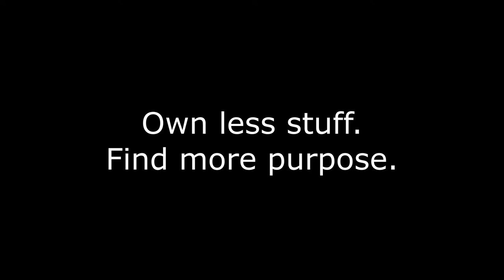VLOG D-40 - LEAVING PONYO-LAND [FbK #3]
Fueled by Kindness #3

Made on Day 40.

Hi, I'm Samuel, aka Le French Mulu and I'm currently hitchhiking from Europe to Asia.
I'm really new to all this video thingy, so I'm sorry for not being able to post all the footage I already filmed previously. Not sure when I'll post it, maybe later this year!

This is about what happened on the last day of Russia, before going to Mongolia.

Finally some footage that is not face-cam!! XD